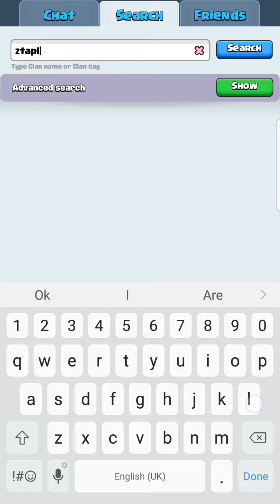Clash Royale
2v2s and barbarian challenge